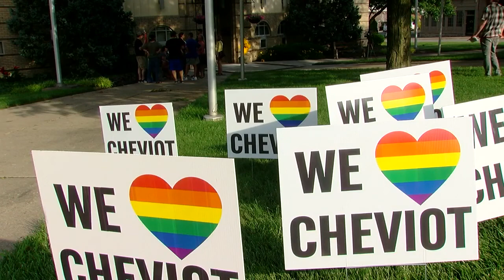Cheviot officially recognizes June as Pride Month after 5-1 council vote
After a vote, Cheviot is officially recognizing June as Pride Month